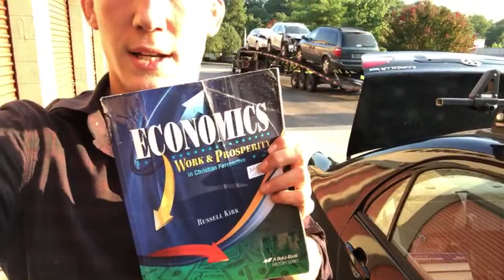My book haul for the day! 8 boxes from Facebook marketplace!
Tracking Spreadsheet (beast data tracking tool, you can’t manage what you can measure)
Refunds Manager (they take 30% of whatever they get you back from amazon losing your stuff)
Nadamoo Scanner (cheapest, most bang for your buck scanner)
Whenever you’re in a city use this link to check the wealth, rich people have more expensive books… hit up thrift stores near purple areas on map

Supplies
Nadamoo mini
Tape gun
Scale
Dymo 450
Dymo 4xl
House labels for dymo 450 (way cheaper than Dymo brand)
Label peelers
Goo gone
30-up labels (FNSKU labels for regular printer)
What i use to tape my mouth shut at night

Much love,

Romer